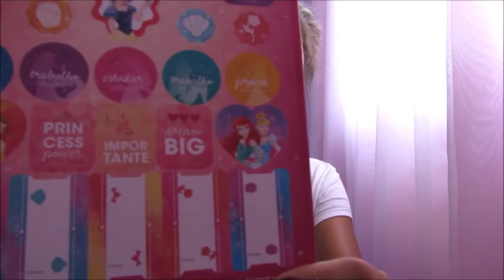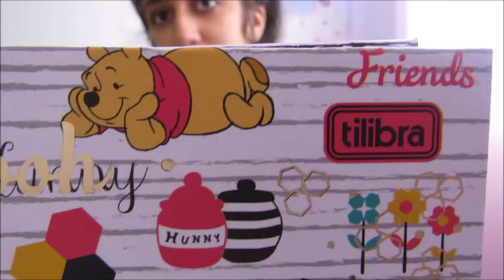Meu material escolar 2017